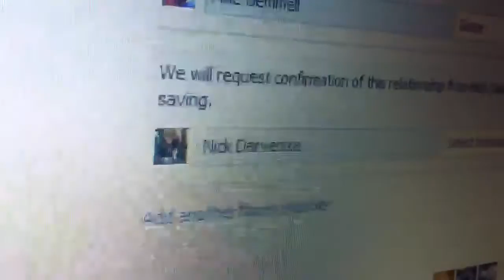Kicking Glass Hurts Your Brain(Day 282)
Run out of things to do? Have brain cells to lose? Bugger around with glass!

LINKZZZZZZ